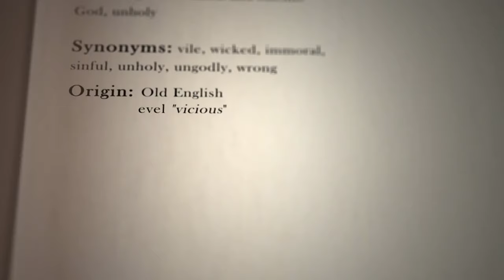The necessity of Evil, the Wheel of time philosophy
Have you ever wondered the eternal question: Why does evil exist? This age-old philosophical dilemma has perplexed thinkers with countless theories and interpretations for centuries. There is no definitive answer to this age-old philosophical dilemma.
Robert Jordan's epic fantasy series, The Wheel of Time, offers a compelling and thought-provoking exploration of this complex topic. Through the difficult journey of Rand al'Thor, the prophesied hero, we witness the struggle between good and evil on a cosmic scale.
Join us as we delve into the world of The Wheel of Time and discover how this captivating series illuminates the age-old question of evil's necessity. Are you ready to embark on a fantastical adventure that challenges your understanding of morality and destiny?